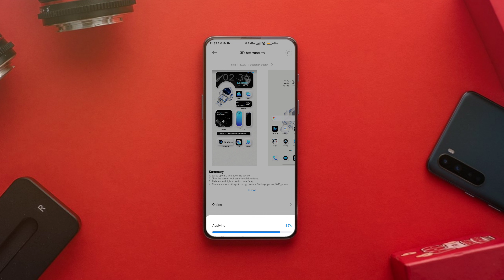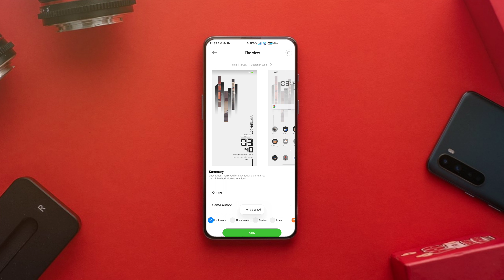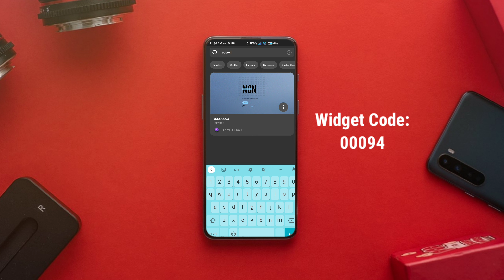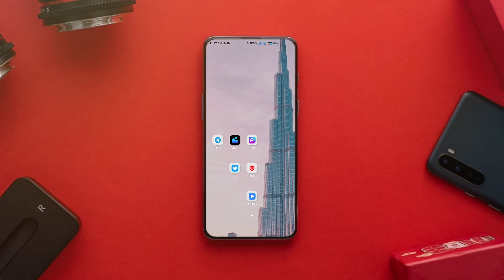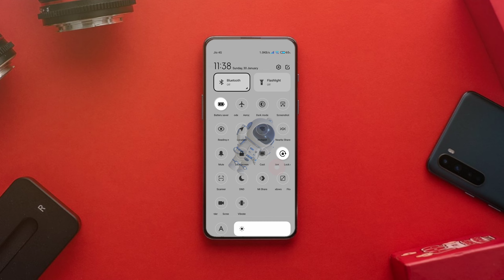Setup your Xiaomi/Redmi/poco Device's like A pro 😍🔥 | Minimal MIUI Setup | Full device Setup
In this video Setup Your XIAOMI Device Like a Pro 🔥 Best Home & Lock screen Setup by Techofalam so hi guys today i'll show you Best home screen setup for android based on Minimal i'll use best theme for miui 12 to make this home screen setup if you have any xiaomi/redmi and poco device then you can check out my videos for more best theme for miui 12.5, miui 12 theme, miui 12 themes 2021, miui 12 theme customization and best home screen setup for android, best home screen setup for miui 12.

MIUI THEMES SETUP VIDEOS

😲Best MIUI 12 Themes Collection for MIUI 12 Devices [Updated]

Technology Gyan ---

👉Neft क्या है? - What Is Neft In Hind

👉ब्लॉगर क्या है? - What Is Blogger In Hindi

👉QR Code क्या है? - What Is QR Code In Hindi

👉Amazon क्या है? - What Is Amazon In Hindi

👉WhatsApp क्या है? - What Is WhatsApp In Hindi

👉Captcha क्या है? - What Is Captcha In Hindi

👉UPI ID क्या है? - What Is UPI ID In Hindi